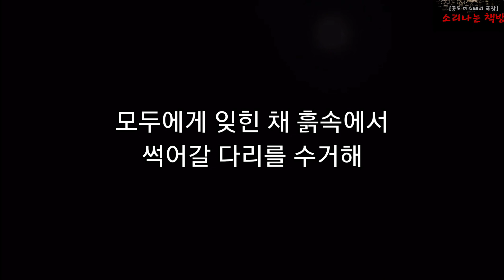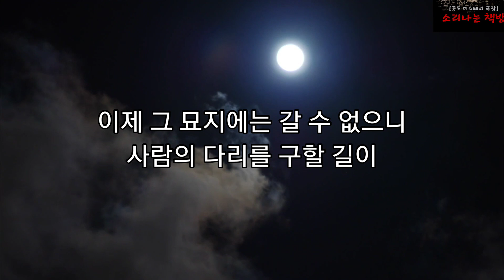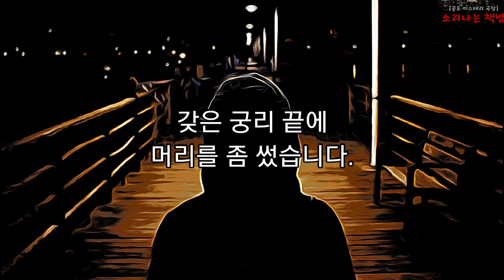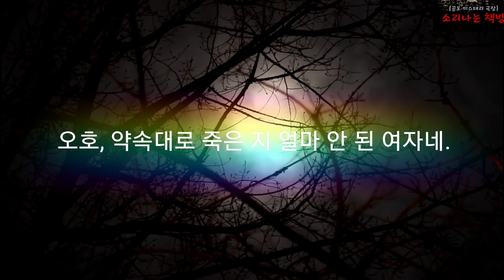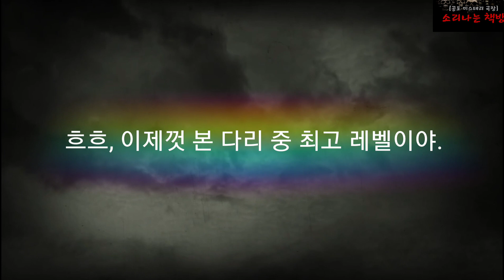[공포 미스테리 극장] 기묘한 취미 (133화. 자막) Horror: A Special Hobby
공포 미스테리 극장 133화 '기묘한 취미'는 유독 다리를 좋아하는 기묘한 취향을 가진 남자의 이야기입니다. 어린시절의 슬픈 기억 때문일까, 언제부턴가 그는 다양한 종류의 다리를 모으기 시작합니다. 물론 피규어나 인형, 마네킹의 그것들을 말입니다. 그의 이러한 취미는 어떤 사건을 불러일으킬지, 여러분의 상상과 함께 이야기는 시작합니다!
등장인물 : 나(다리 수집가), 그 여자(베일 속의 인물), 기타(묘지관리인, 어머니, 첫사랑 여자친구, 회사동료)

주 3~4편, 순수 창작소설을 소리, 영상, 글로 만들어 올립니다.

글 : 배선웅 작가
목소리 : 본 - 소리나는 책방

소리나는 책방은 미스터리, 공포, 추리, 판타지 등 다양한 장르의 순수 창작소설을 콘텐츠로 제작하여 공유하는 채널입니다. 미스테리하고 공포스러운 사건을 기반으로 때로는 감동을, 때로는 인간에 대한 고민을 담아내려 하며, 끊임없는 실험적 시도로 시청자 여러분에게 즐거운 콘텐츠를 제공하기 위해 노력하고 있습니다.
소리나는 책방은 메인 작가 배선웅님, 편집자겸 나레이터 J.T님, 나레이터 본님 등이 활동하고 있습니다. 앞으로도 독창적이고 재미있는 작품으로 찾아뵙겠습니다. 항상 응원해주시고 지켜봐주시는 모든 시청자님들 감사합니다.